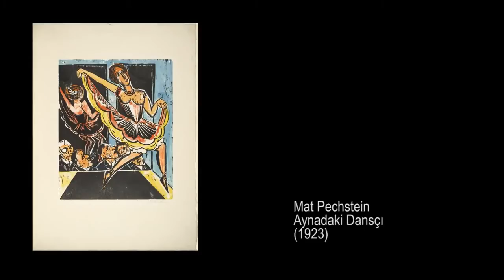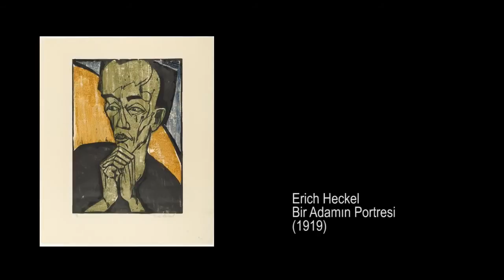Emil Nolde'nin "Genç Çift, 1913" İsimli Eseri (Sanat Tarihi / Dışavurumculuktan Pop-Art'a)